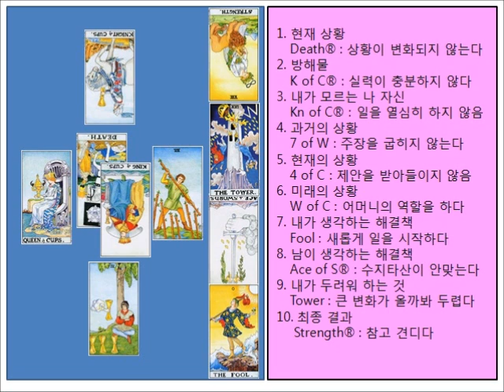[최정안 타로스쿨] [타로카드 실전강좌004] 20111015_취업운.42세 여성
20111015_취업운.42세 여성.쇼 호스트, 입사가 잘 될까요?

42세에 재계약이 안된 쇼핑 호스트가 다른 회사에 취업을 하려고 하는데 잘 될까요? 꼭 취업을 하고 싶다는데..

타로마스터 최정안.